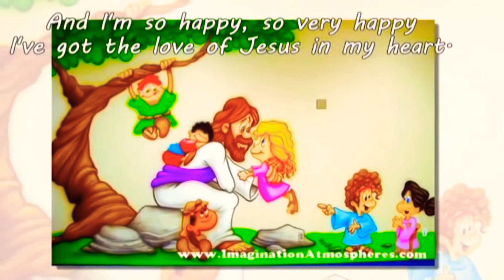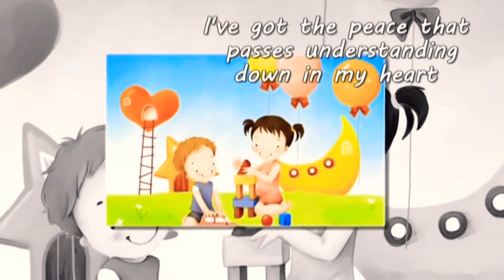LAMBS CLASS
Heritage Kids
I’ve got the joy joy joy joy